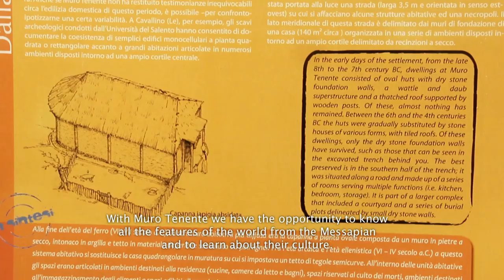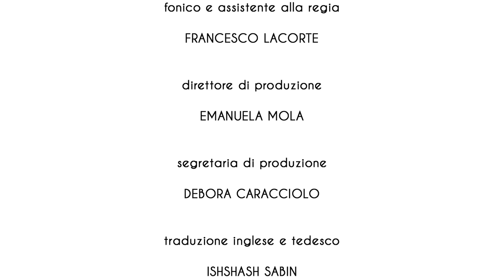GAL Terra dei Messapi - Mesagne